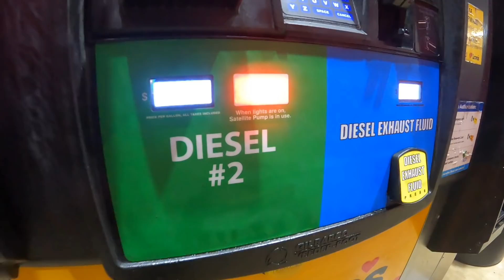Este viaje me salio caro